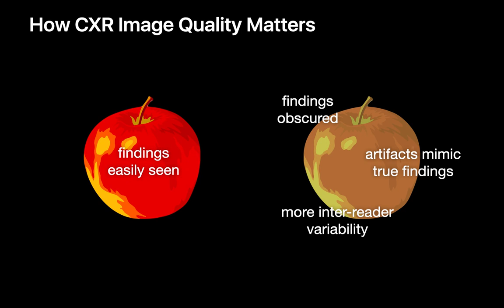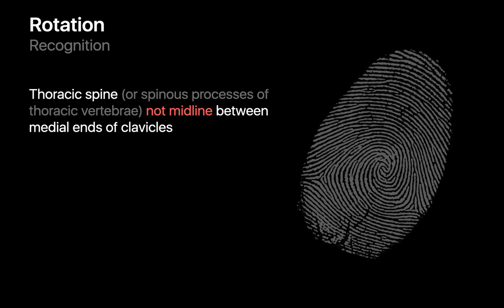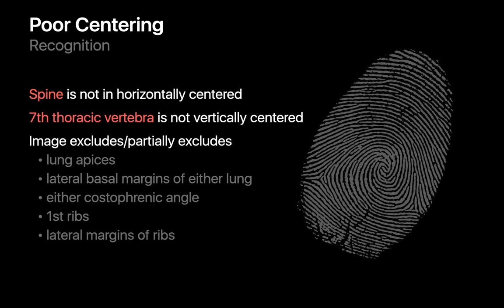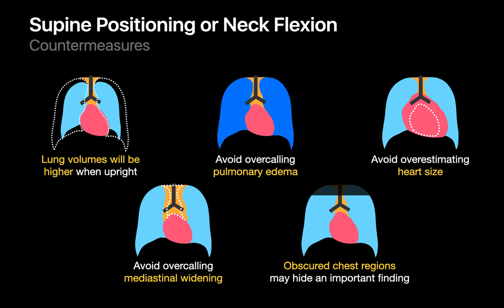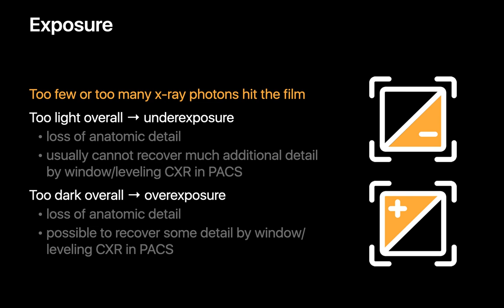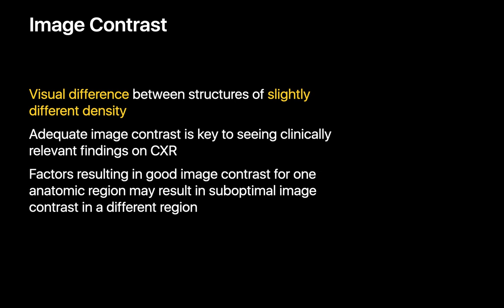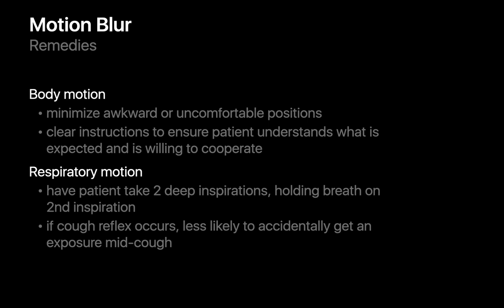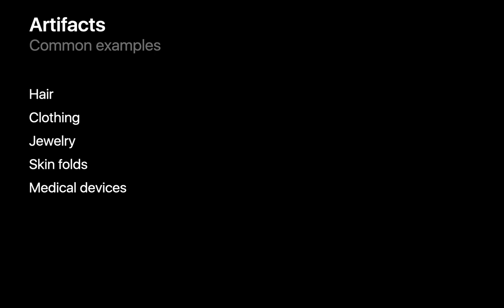How to Assess CXR Image Quality & Adapt Your Read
In this discussion, we unravel the factors that influence chest x-ray image quality and provide helpful insights into quality assessment and adapting your CXR interpretation in the setting of suboptimal image quality.

Some of the case images in this talk appear courtesy of Ahmed El-Sherief, MD.

00:00 - Introduction
01:14 - Patient Positioning
01:59 - Patient Positioning: Rotation
05:14 - Patient Positioning: Angulation
07:38 - Patient Positioning: Centering
09:24 - Patient Positioning: Posture
11:54 - Quality of Inspiration
14:54 - Exposure
18:32 - Image Contrast
21:34 - Image Definition
22:48 - Image Definition: Motion Blur
23:54 - Image Definition: Noise
24:45 - Image Definition: Geometry
26:20 - Image Definition: Processing
26:46 - Artifacts